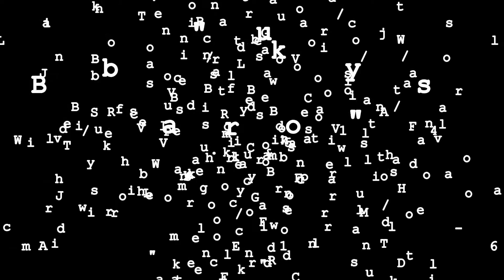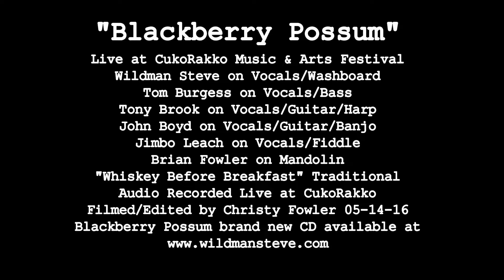Blackberry Possum "Whiskey Before Breakfast", Live at CukoRakko 05-14-16, Traditional